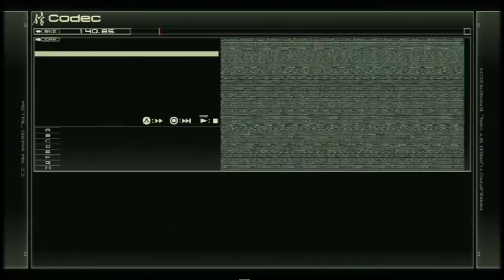METAL GEAR SOLID 4 PARTE 015 POR EUFRATES